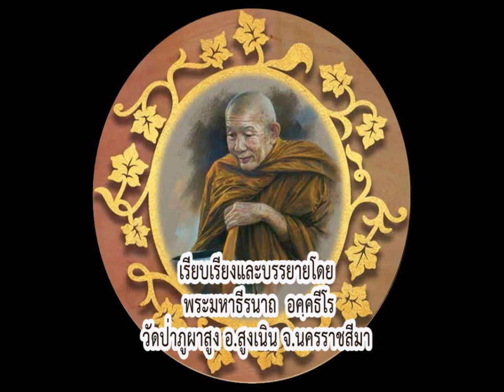ประวัติหลวงปู่ทองพูล สิริกาโม ตอนที่ ๑๔-พระมหาธีรนาถ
ประวัติ คติธรรมและปฏิปทา "พระญาณสิทธาจารย์" (หลวงปู่ทองพูล สิริกาโม) วัดสามัคคีอุปถัมภ์ (วัดภูกระแต) จ.บึงกาฬ
ตอนที่ ๑๔...ถือนิสัยใต้ร่มธรรมของหลวงปู่คำ ยสกุลปุตโต
เรียบเรียง/บรรยายโดย...พระมหาธีรนาถ  อคฺคธีโร